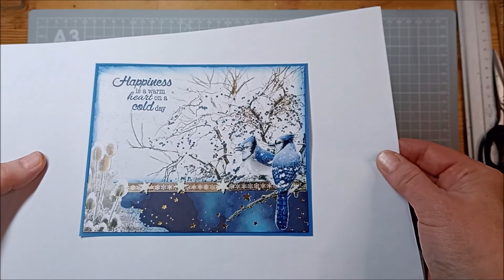23.Dezember - JJ Dezember-Daily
Heute noch mal eine kleine Seite aus blauem Transparentpapier beklebt mit Papieren und Motiven. LG Ina